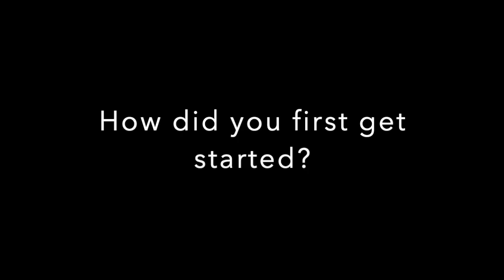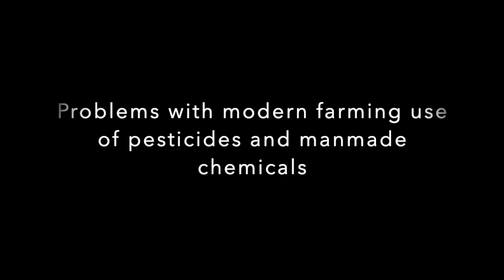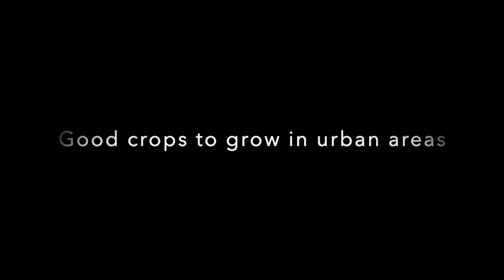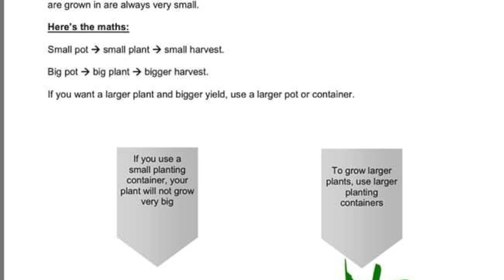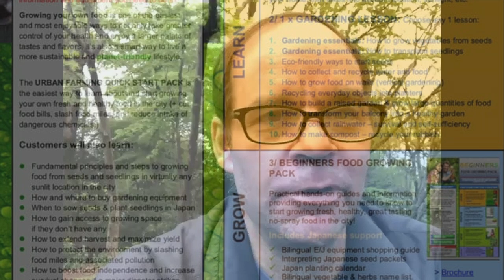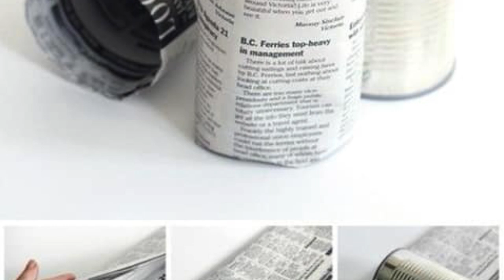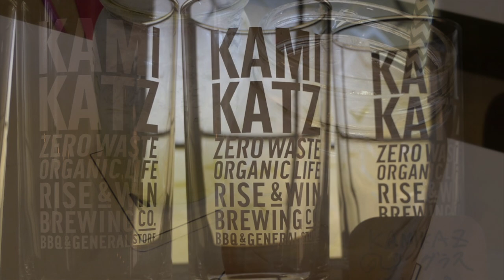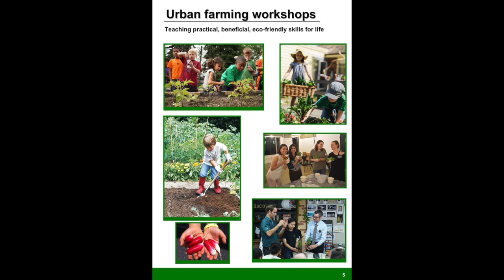How Jon started an urban garden coaching business in Japan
Jon Walsh is originally from New Zealand, but is now fully engaged as a Tokyo-based Urban Gardening Coach and consultant. Here he tells us how he got interested in growing his own food.

Jon has been passionate about growing his own food for the last 9 years. He started thinking about the importance of organic food and food security after the Christchurch, NZ and Tohoku Japan disasters.

He has been building school garden programs to get kids to enjoy growing their own food as well as working with individuals. He has recently transitioned from face-to-face seminars and programs to online tutorials and personalized sessions with people unsure about how to start growing their own food in Japan's capital and beyond.

Read more about Jon Walsh and his ideas, training and coaching for urban farming in Tokyo on Inbound Ambassador